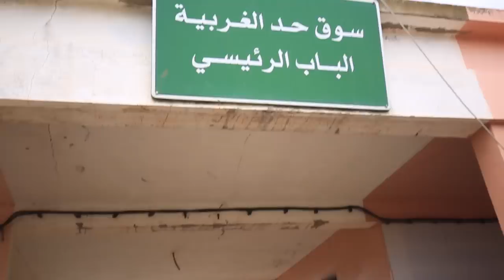من سوق الاحد الغربية.. هاشحال واصل ثمن الحولي